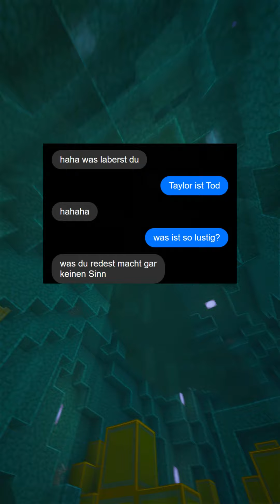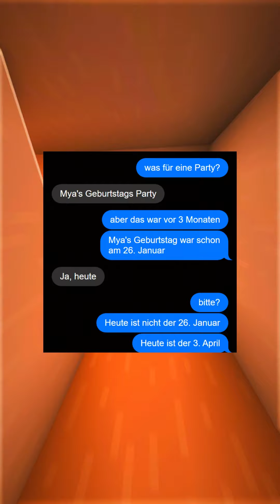Die Verfluchte Tochter (Ganze Geschichte)